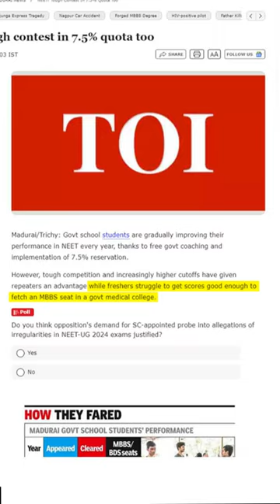Are you worried about Low NEET score? Looking For Quality Education in Abroad?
Failed to achieve your desired NEET score or concerned about expensive tuition fees? Explore Davao Medical School Foundation in the Philippines as a cost-effective and quality alternative. Study in an English-speaking environment with a curriculum akin to India's. Benefit from practical clinical training at our on-campus hospital. Our graduates consistently perform well in the FMG exam, essential for practicing in India. Secure your medical career affordably today.